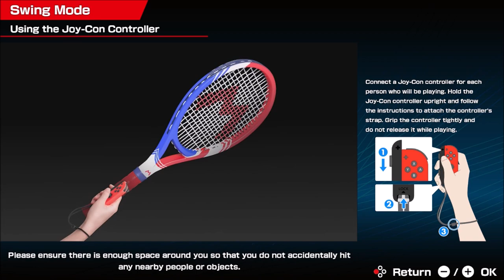Shy Guy Train Tussle, again!!! - Mario Tennis Aces (Online; as Toadette) Episode 36